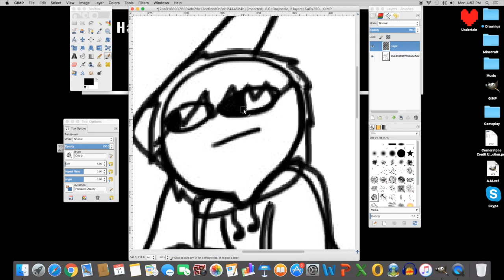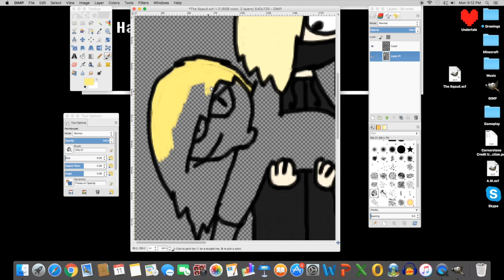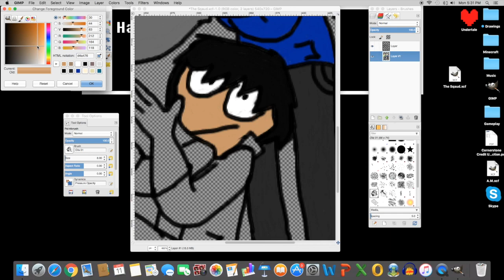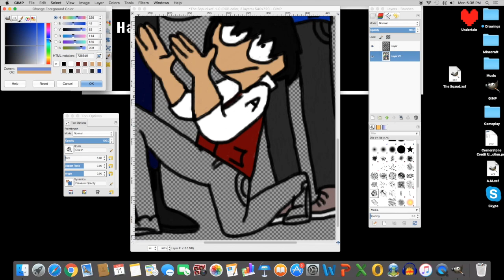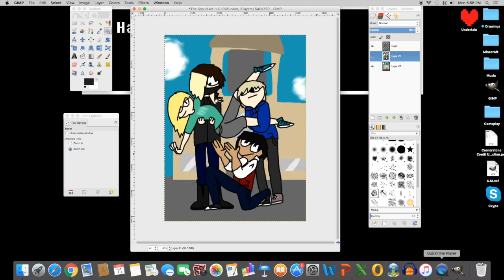The Squad {Orginal Character Speedpaint}